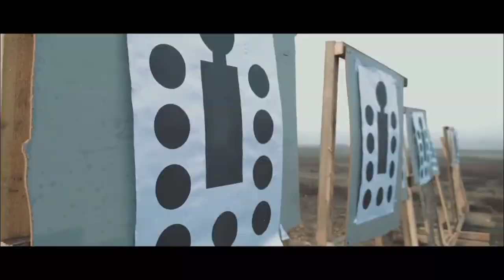Polish Special Forces 2020 | GROM / JWK / FORMOZA / AGAT / NIL (2020 HD)